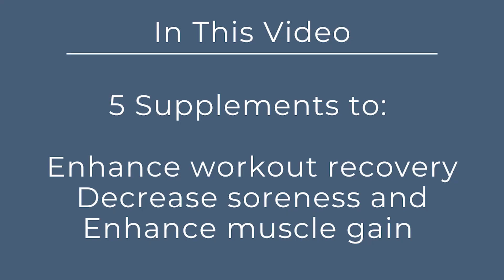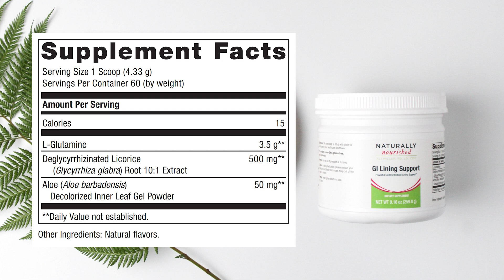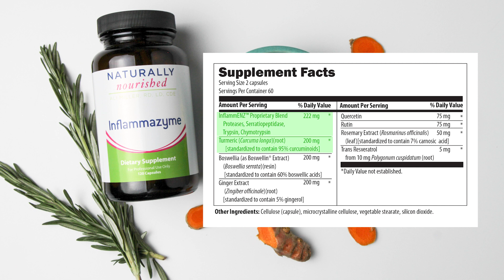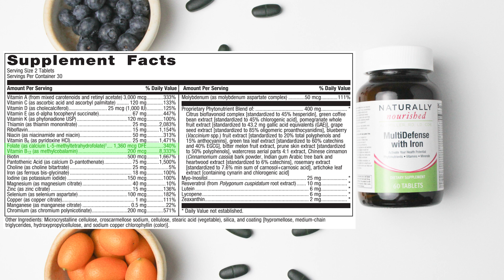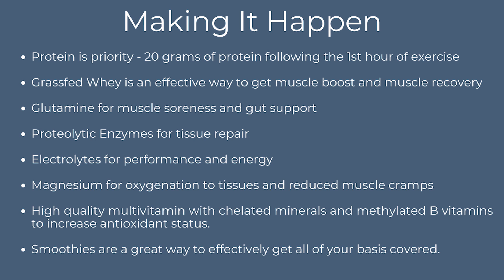Supplements to Help with Workout Recovery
Ali and Becki are going to review the top supplements to enhance workout recovery, decrease soreness, and enhance muscle gain.

We're discussing the following:

Protein is priority - 20 grams of protein following the 1st hour of exercise
Grassfed Whey is an effective way to get muscle boost and muscle recovery
Glutamine for muscle soreness and gut support
Proteolytic Enzymes for tissue repair
Electrolytes for performance and energy
Magnesium for oxygenation to tissues and reduced muscle cramps
High quality multivitamin with chelated minerals and methylated B vitamins to increase antioxidant status.

TIMESTAMPS
00:00 - Intro
00:20 - 1. Protein
03:04 - 2. Glutamine
04:03 - 3. Proteolytic Enzymes
05:55 - 4. Electrolytes
06:40 - 5. Magnesium
07:30 - 6. MultiVitamin
10:15 - Making it Happen
Products Discussed

Lyte Balance Electrolyte

Videos Discussed

Best Protein Powder (01:54)

Natural Electrolyte Solutions (07:14)

Studies Discussed:

Whey protein but not collagen peptides stimulate acute and longer-term muscle protein synthesis with and without resistance exercise in healthy older women: a randomized controlled trial

The Influence of Oral L-Glutamine Supplementation on Muscle Strength Recovery and Soreness Following Unilateral Knee Extension Eccentric Exercise

The effects of protease supplementation on skeletal muscle function and DOMS following downhill running

About us: Ali Miller, RD, LD, CDE and Becki Yoo, MS, RD, LD are registered dietitians using functional approaches to health with a strong belief in food-as-medicine. Ali started her functional medicine clinic, Naturally Nourished in 2011 with the approach that everything you put in your body sends a signal leading to optimal health function or dysfunction and disease